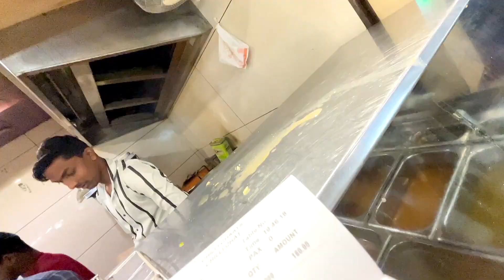Rashi Ka Prank Fail Ho Gya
Daily Vlog at 11 AM